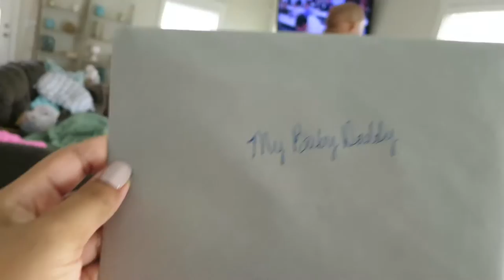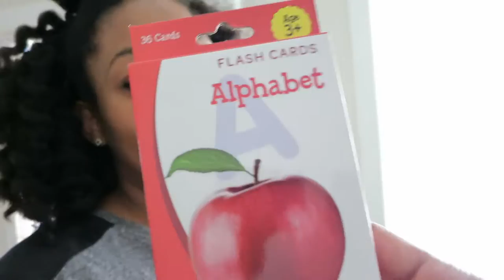1st Father's Day/Smash Cake I CandaceVlogs I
Hi Guys!!! Here, you will witness travel vlogs, cooking videos, and vlogs with family and friends. Please join me as I vlog memorable moments of my life.